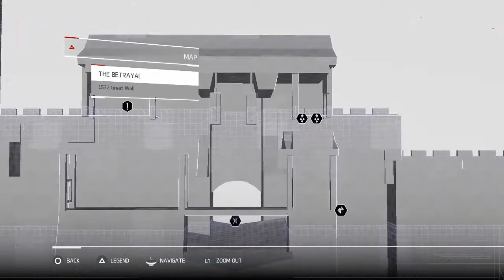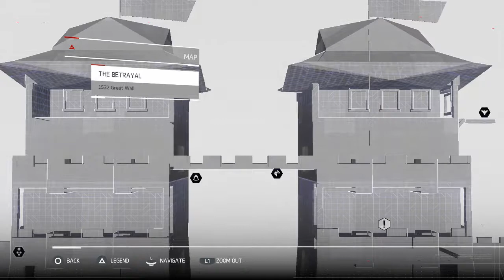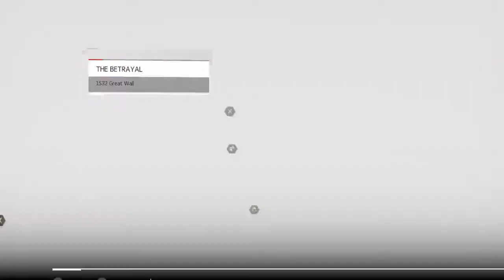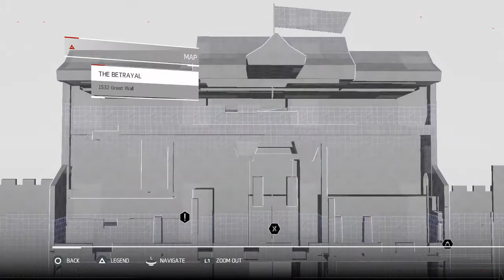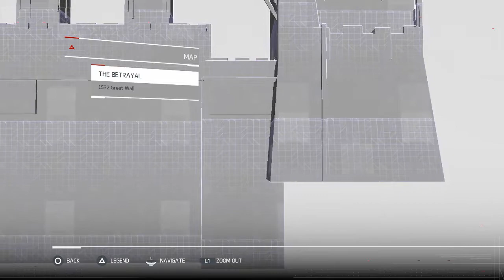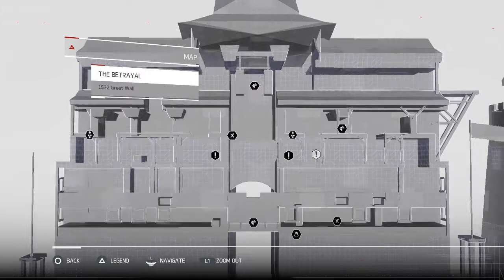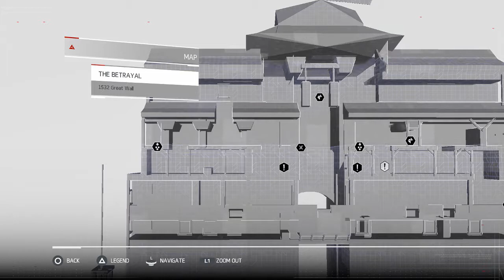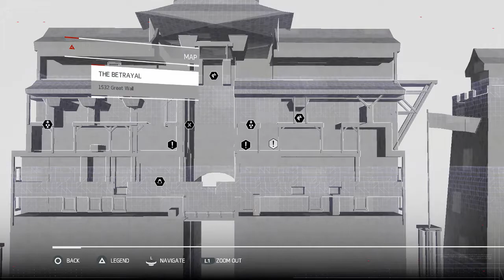Assassins Creed Chronicles - China - Sequence 11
In this Walkthroug you will see how to finish the stand alone game Asssassins Creed Chronicles China.
You will see how to find all collectables and achieve all trophies.